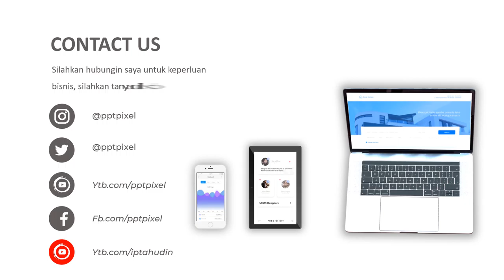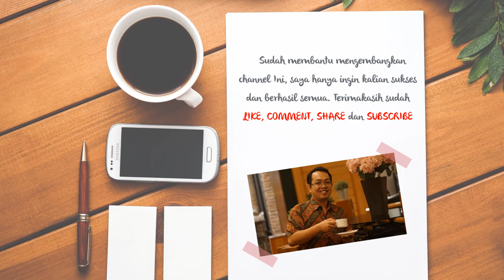Contoh Video Wedding Invitation, Video Undangan Digital Elegant dan Modern, Undangan Pernikahan Tahu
KUMPULAN CONTOH VIDEO KAMI
2. CONTOH VIDEO FASHION SHOW
5. CONTOH VIDEO PERSONAL BRANDING
7. CONTOH VIDEO COMPANY PROFILE
8. CONTOH VIDEO PROMOSI MASAKAN
9. CONTOH VIDEO IKLAN KENDARAAN
10. CONTOH VIDEO UCAPAN, UNDANGAN